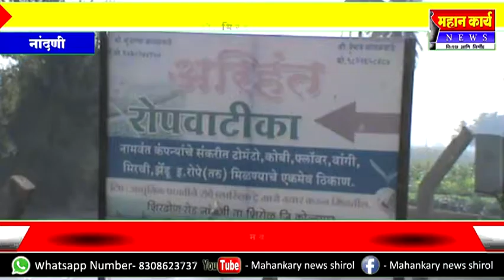नांदणीत रोपवाटीकेत आता स्प्रिकलर